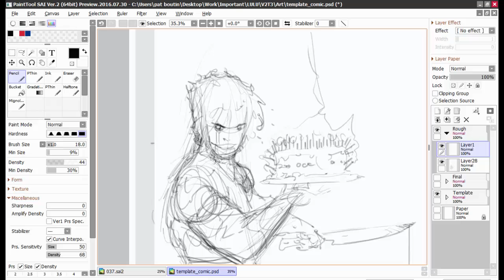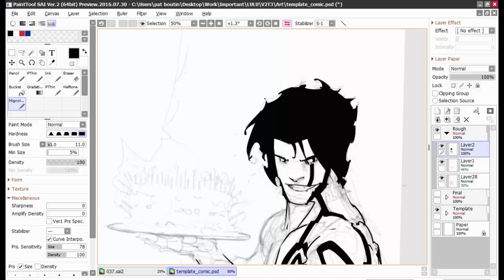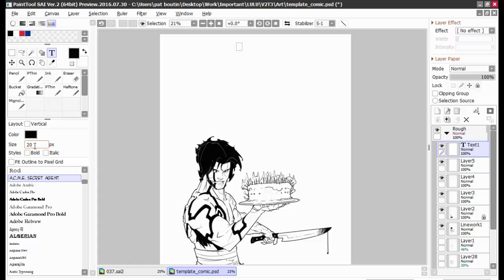Speed Dr....JOYEUX 33 ANS TZARA MAUD...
Birthday wishes for a friend...